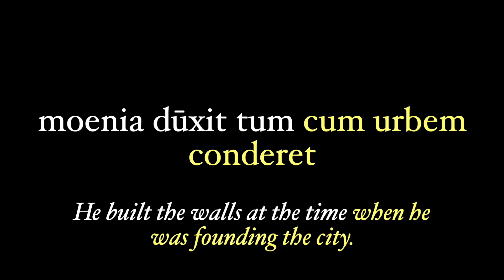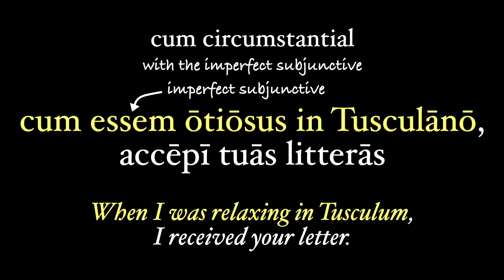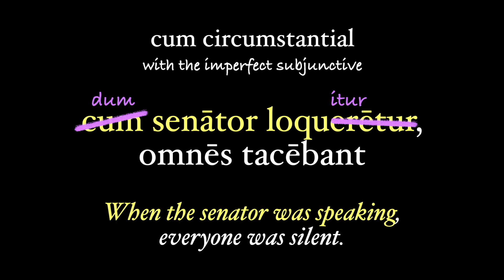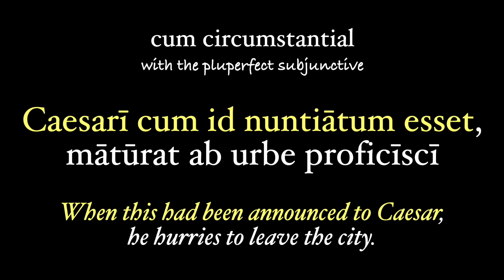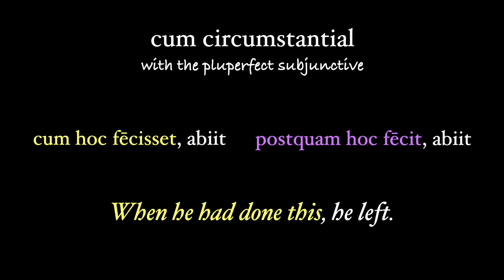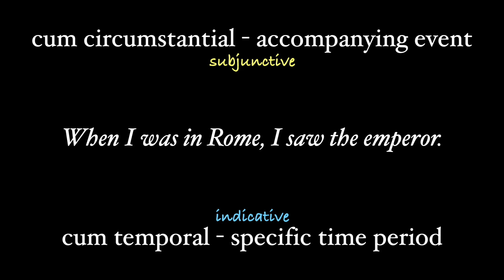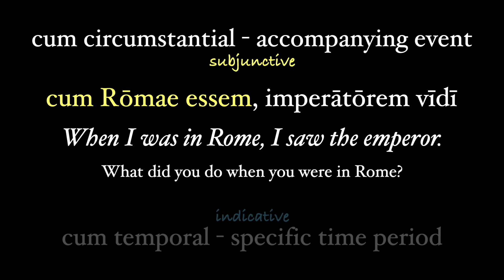Rule 84: Circumstantial cum Clauses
The conjunction cum can introduce clauses that show the general circumstances surrounding an action. When it does so, we still can translate it as "when" (although "after" or "while" can sometimes work) and the verb in the clause is in the subjunctive mood, usually the imperfect or pluperfect. This video looks at the so-called circumstantial cum clause, and explores how this clause differs from a temporal cum clause, which takes its verb in the indicative mood.